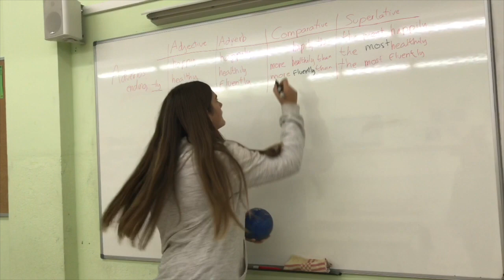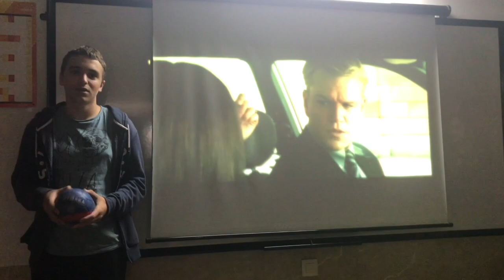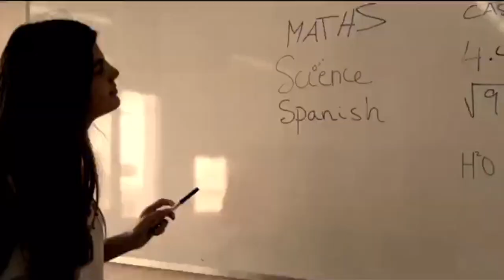Etwinning: Developing Leadership and Team Skills through Sports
Presentation Catalonia:
The idea of the project DEVELOPING LEADERSHIP AND TEAM SKILLS THROUGH SPORTS came after we identified a need of the students and of our teachers: we need to motivate students towards and through sports in this computer and technology based age, when students spend too much time on their phones, and less time being active or even playing outdoors. This aim could be reached by trying to teach students notions that will make them become a better person, to learn the role of a leader and of a team member, to understand the common effort, to be less selfish, and more resilient, to learn to take decisions on their own and accept the consequences. Taking part in this project young people will certainly face situations in which they will learn patience, reason,
consideration for others, determination, courage and tolerance. Nevertheless, the benefits of sports on the health are also very important. Creativity plays an important role, as well, because going forward taking different new paths.